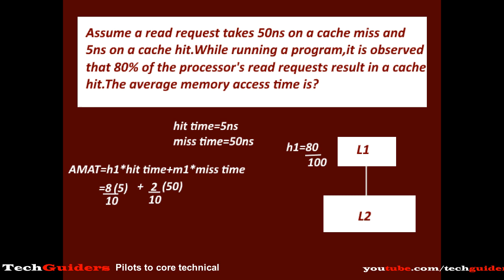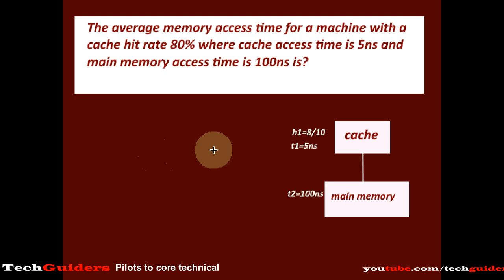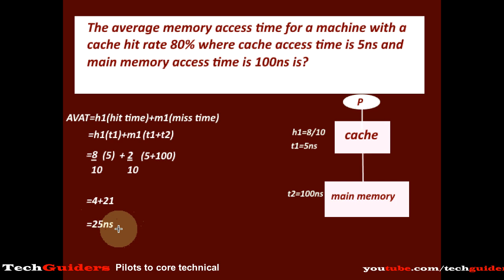Two level Hierarchy Questions|Average Memory Access Time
Memory hierarchy two level|Average memory time questions|given hit time and miss time|given cache access time and main memory access time.
Assume that for a certain processor, a read request takes 50 nanoseconds on a cache miss and 5 nanoseconds on a cache hit. Suppose while running a program, it was observed that 80% of the processor’s read requests result in a cache hit. The average read access time in nanoseconds is____________.
The average memory access time for a machine with a cache hit rate of 80% where the cache access time is 5ns and the memory access time is 100ns is